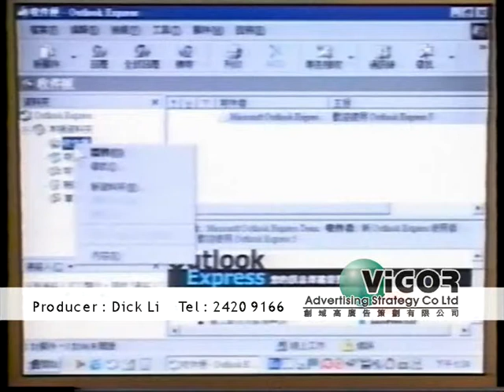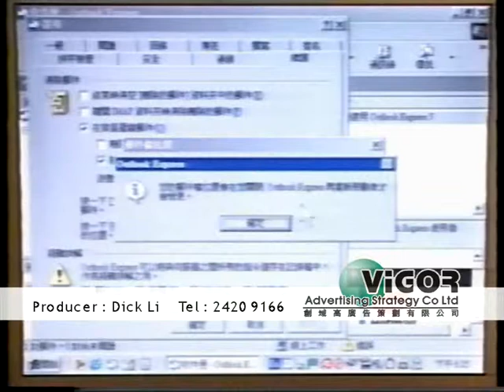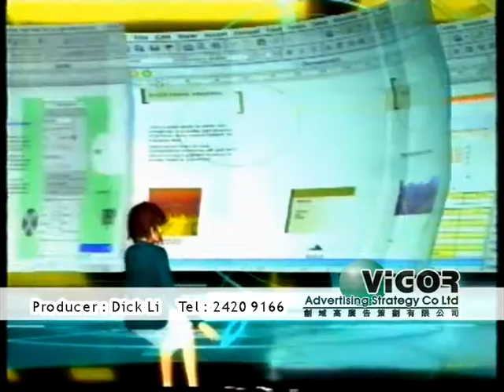Unisoft - 電腦軟硬睇 - 25 (Producer: Dick Li)